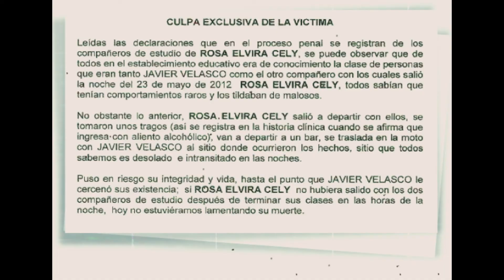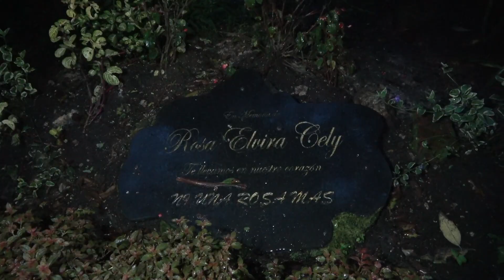El oscuro caso de Rosa Elvira Cely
En el 2012 el parque Nacional de la ciudad de Bogotá/Colombia fue testigo de uno de los actos más inhumanos de las ultimas décadas.